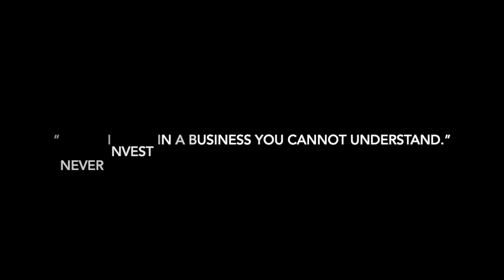The 8 best Warren Buffett quotes on Investing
8 Warren Buffett quotes on Investing